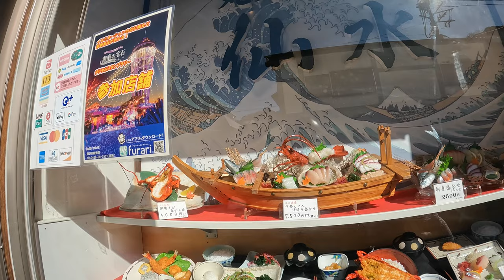Come to this island in Japan for seafood shrines and hot springs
Enoshima island is a tiny but interesting island that is super packed on the weekends. People from Tokyo come here to eat, pray and bathe. The streets are lined with fresh seafood and kind merchants. It's a jewel in Kanagawa prefecture. It isn't talked about as much as other places, but it really should be. Its particularly packed on New Year's Day where people climb to pray at the shrine here. Learn the ins and outs of this cool island in the video.